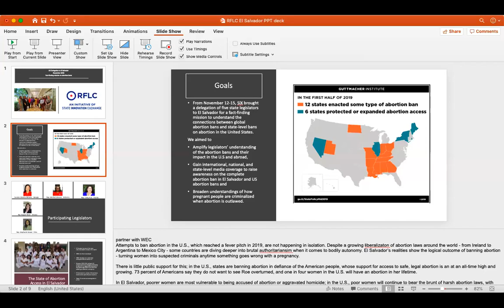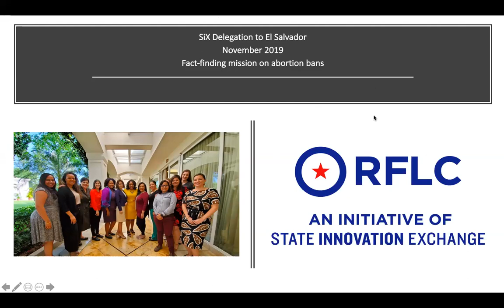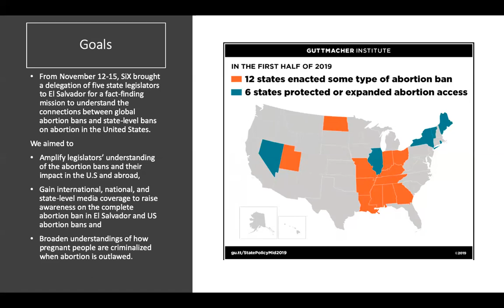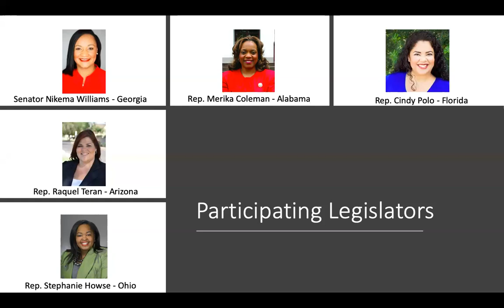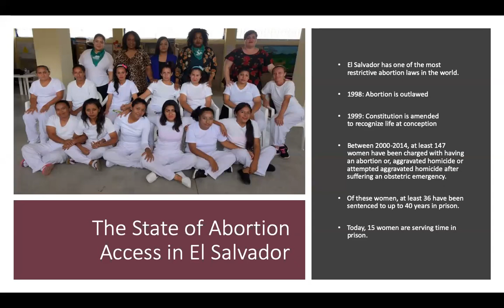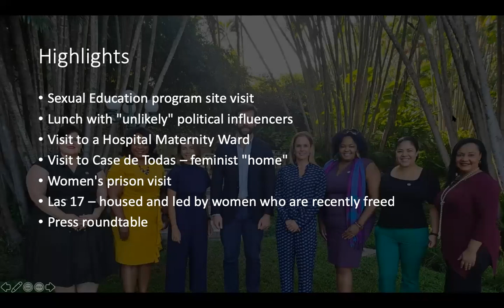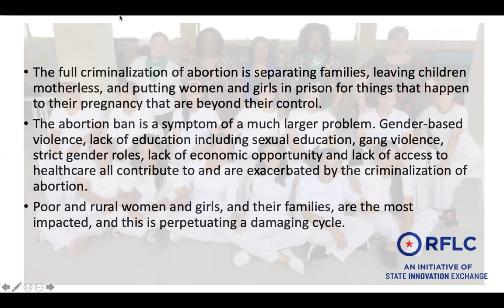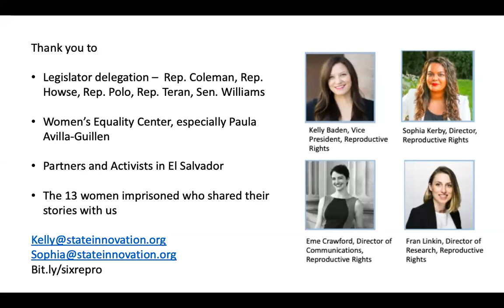El Salvador Legislator Briefing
Legislators who joined SiX in El Salvador share their experiences from the trip, the impact a full abortion ban has had on the people of El Salvador, and what impact it could have on people in the United States.